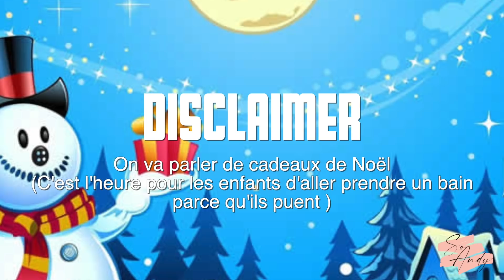La chambre d'amis : Le résultat !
Avoir une chambre d'amis mais pas d'amis : ✅

Tu peux me stalker sur Insta si tu veux : @andyrowski

🤝🏼Pour les collaborations c'est par là : andyrowskipro(at)gmail.com

Ce que j'ai utilisé dans la vidéo :
-Moulures plafond
-Rideaux occultants beige : Centrakor
-Couette : Wopilo
-Plaid : Leclerc
-Lampes de chevet : Action
-Peinture dorée radiateur : Oxi dorure or pâle (pas spécifique pour les radiateurs mais ca n'a pas bougé sur les autres radiateurs allumés à fond ^^)
-Plinthes : magasin de bricolage sans enseigne
-Poignées pour le meuble

Que 2022 soit la meilleure année possible pour toi qui lit la description 😘